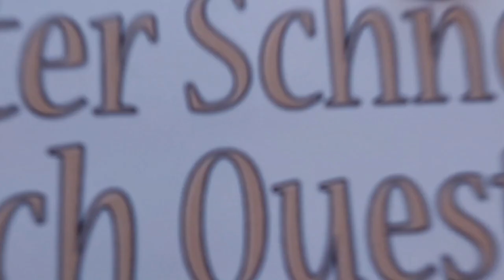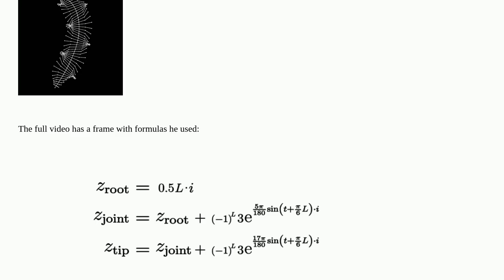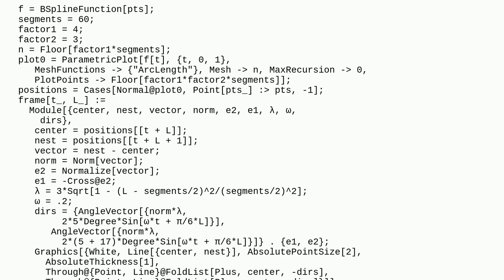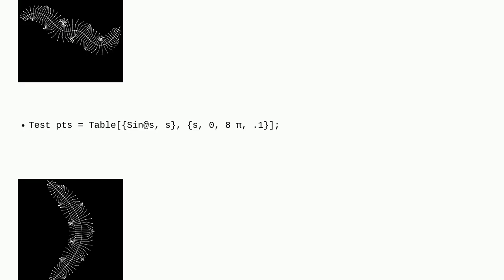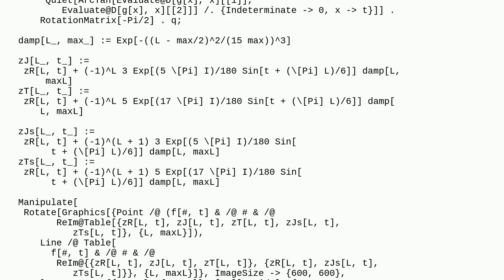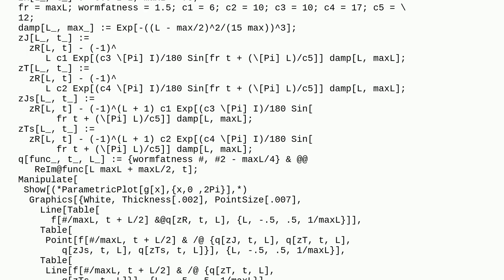Mathematica: Make a "formula-millipede" move along arbitrary path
Make a "formula-millipede" move along arbitrary path

A special thanks goes out to the community

  complex animation graphics